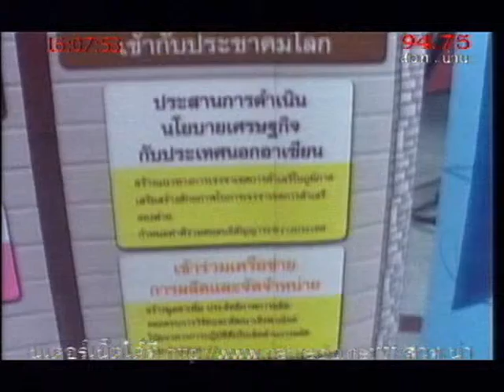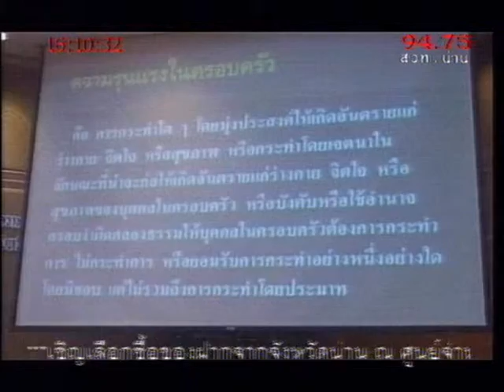ข่าวท้องถิ่นน่าน 3 มี ค 54 ตอน 1